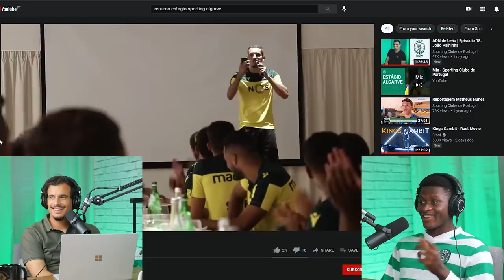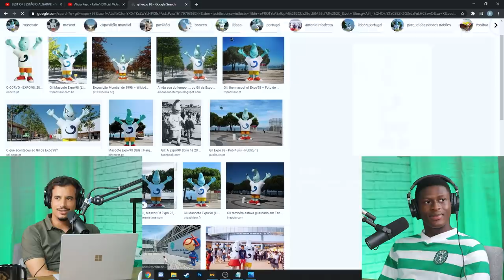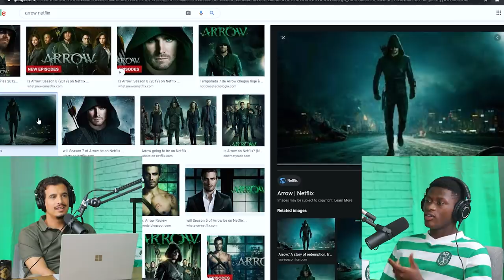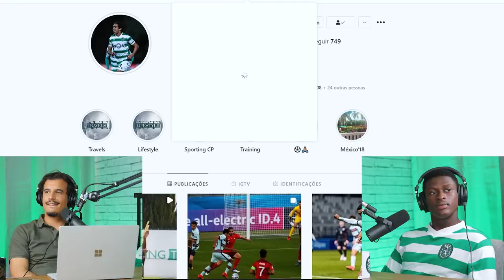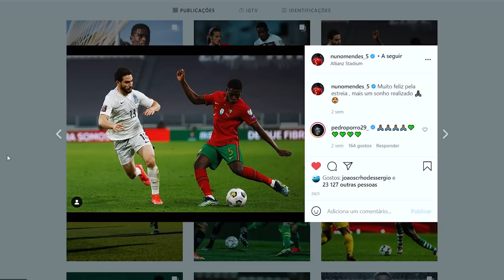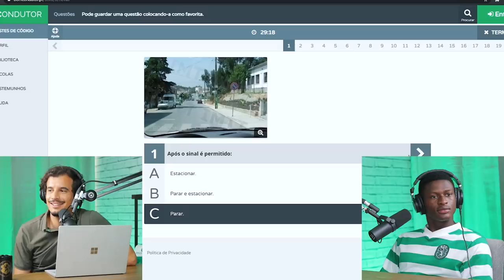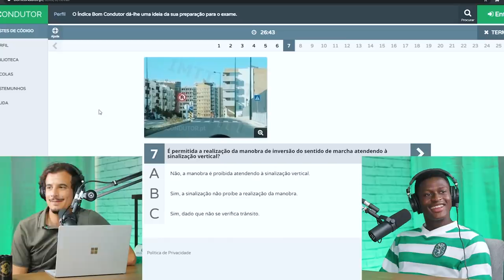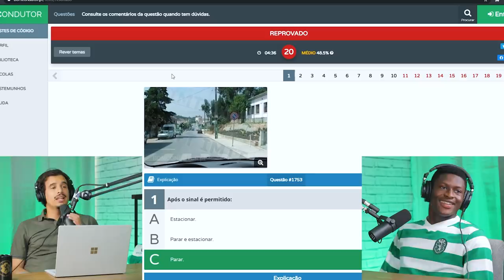ADN de Leão | Episódio 20: Nuno Mendes